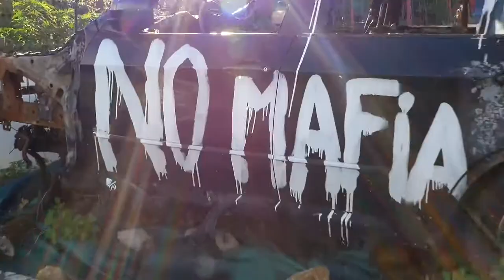Uomo Libero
Oggi è un giorno speciale ,
Oggi è il giorno di Libero Grassi.
Lui ha donato la propria vita per la nostra libertà!
Oggi come ieri, ho ispirato la mia vita a Lui.
Ogni singolo giorno, ogni singolo gesto, ogni singola denuncia , è stata ispirata a Lui e in sua memoria.
La mia vita , ogni giorno 29 Agosto 1991, la data in cui è nata la nostra libertà imprenditoriale dal PIZZO.
Oggi più che mai , oltre alle denunce voglio ricordarlo con questa meravigliosa canzone , scritta da me, Andrea Vincenti e Dinastia, ed interpretata dal bravissimo Andrea Vincenti Official
Questa canzone non ha vinto Sanremo , Castrocaro o altro, ha vinto il Pizzo ed è l’inno del popolo libero.
Grazie Libero, sempre nei nostri cuori e nelle nostre azioni!
Chiudete gli occhi, alzate il volume, e sentirete il fresco profumo di Libertà!
Gianluca Maria Calì, Io Sono Libero!
Anvu Sicilia